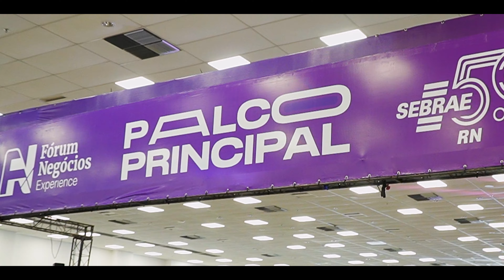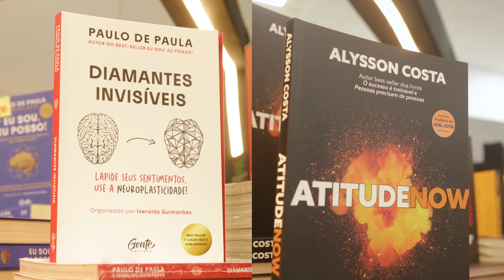Editora Gente no Fórum Negócios de Natal - 2023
O Fórum Negócios de Natal é o maior evento de negócios da América Latina e este foi o segundo ano que a Editora Gente marcou presença por lá!

Ao longo dos dois dias de evento, vários autores palestraram e geraram muita conexão com melhores profissionais de empreendedorismo, negócio, carreira e vendas.